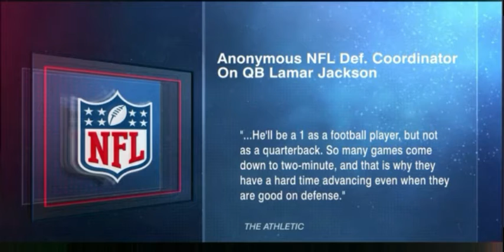This Just In | Anonymous coordinator has some very harsh words for Lamar Jackson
Anonymous coordinator has some very harsh words for Lamar Jackson